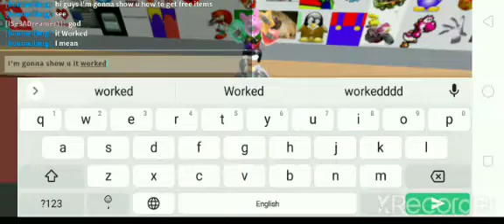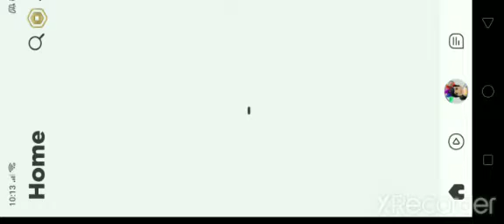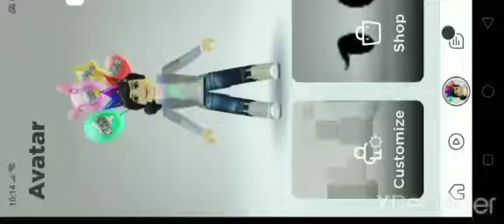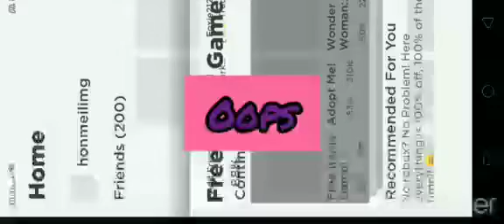If u want something but is offsale Don't worry! play this game